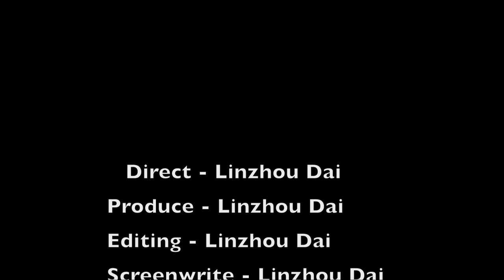Kenya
Volunteering in Kenya